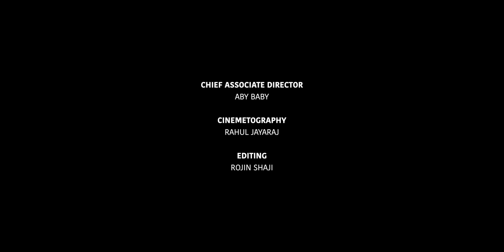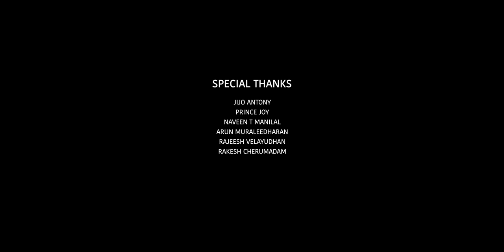THAKKAM Malayalam Short Film | Jojen Joseph | Kochu Preman | Anand Manmadhan | Nerambokku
Presenting Malayalam Short Film THAKKAM Directed By Jojen Joseph

Directed By : Jojen Joseph
Written By : Syam Varkala
Actors : Kochu Preman, Anand Manmadhan
Chief Associate Director : Aby Baby
Cinemetography : Rahul Jayaraj
Associate Cameraman : Sreerag
Editing : Rojin Shaji
Di : Asif Ismail
Background Score : Sravan Krishnakumar
Violin Solo : Vishnu R Sharma
Programming : Ai Nishad
Add.programming : Sachin B.g
Sound Design & Sound Mix : Varun John
Foley : Varun John
Add. Foley Editor : Cyril Stephen
Re-recording Mixer : Varun John
Art : Sree Arts
Makeup Artist : Sudhi
Stills : Jerry Pulickan
Production Controller : Sreejith K.g
Production Design : C30 Production House
Poster Design : Anoop P, Bipin
Subtitle : Murali Krishnan

|| ANTI-PIRACY WARNING ||

This content is Copyrighted to Nerambokku. Legal action will be taken against those who violate the copyright of the same.